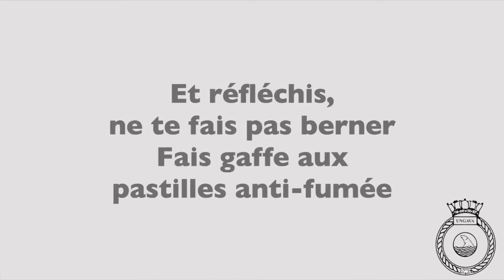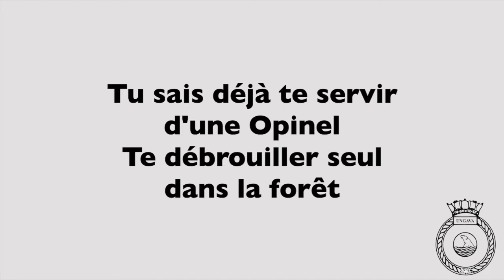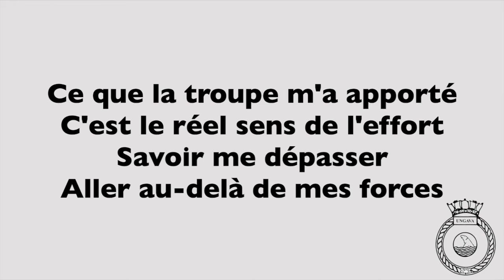U.N.G.A.V.A. - Exzo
Chant à propos de la Ungava, fait par un scout de la troupe en 2019.